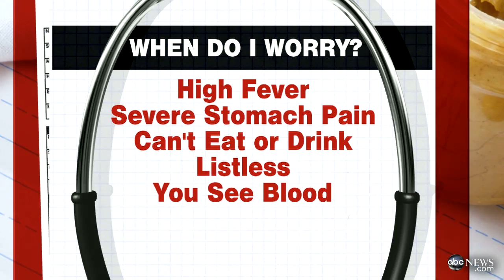Peanut Butter Recall: New Mexico Company Expands Recall After Salmonella Illnesses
A New Mexico company expands its recall to other nut products.